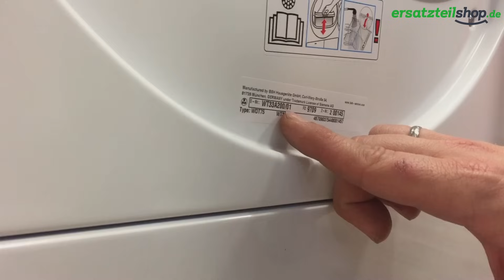Türdichtung Waschmaschine wechseln - so geht es!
die Türdichtungen für Waschmaschinen findet Ihr hier...

In diesem Video erklären wir euch wie Ihr die Türdichtung eurer Waschmaschine tauscht. Wir zeigen euch den Ausbau der Türmanschette, das Einfädeln der neuen Dichtung und das Einsetzen der Spannringe.

Nach diesem Video wisst ihr, wie die Türdichtung eurer Waschmaschine getauscht wird!

In unserem Kanal zeigen wir euch alle sinnvollen Reparaturen eurer Waschmaschine, wir weisen euch auf möglich Probleme hin und geben somit Hilfe zur Selbsthilfe. Sehr viele Defekte eurer Haushaltsgeräte sind mit minimalem Aufwand zu beheben. Keineswegs solltet Ihr leichtfertig mit dem Gedanken eines Neukaufes umgehen. Dafür bieten wir euch in unserem Kanal die besten Möglichkeiten zur Entscheidungsfindung.

Wegwerfen war gestern!

Wenn Ihr euch die Reparatur doch nicht zutrauen solltet oder eure Waschmaschine nicht mehr zu retten ist, dann schaut am besten hier

Also dann Leute!

RAN ANS WERK!